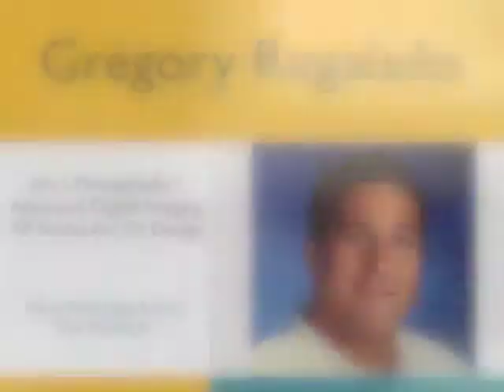Greg Regalado, 2013 GA Fellow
Greg Regalado, an Art teacher at Maine West is a 2013 Golden Apple Fellow.